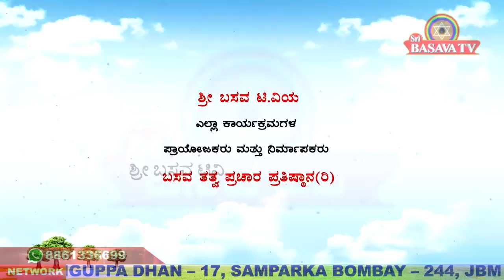Sri Basava T V- ANUBHAVA GOSHTI EP 41 DR VIJAYALAKSHMI BALEKUNDRI